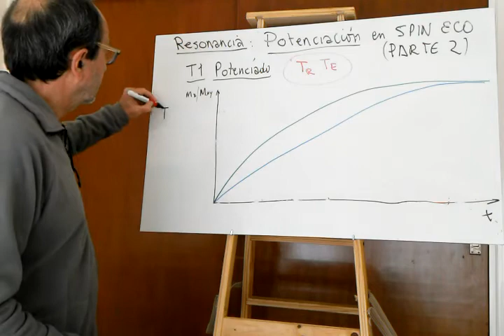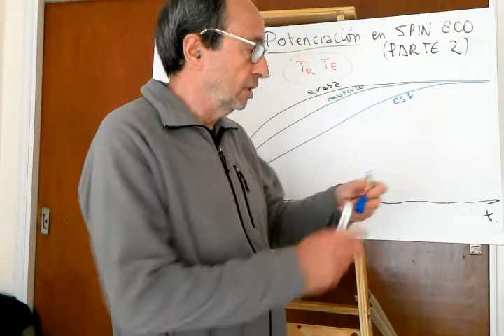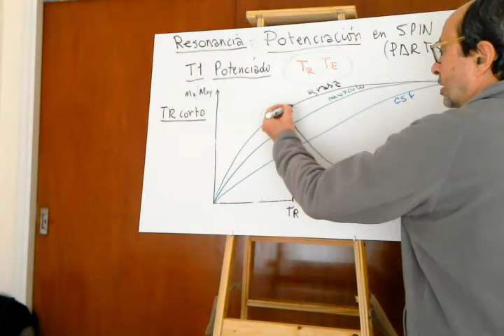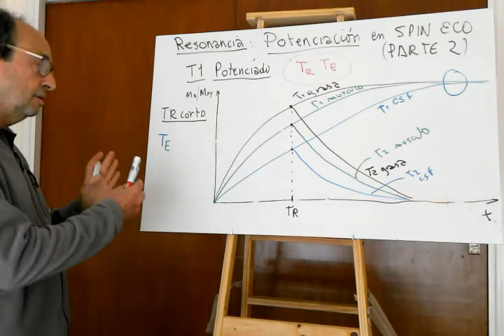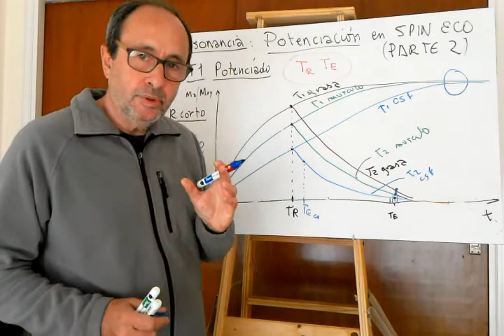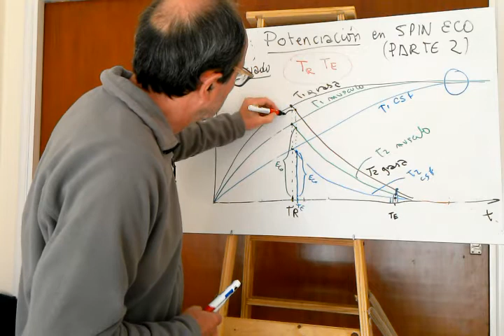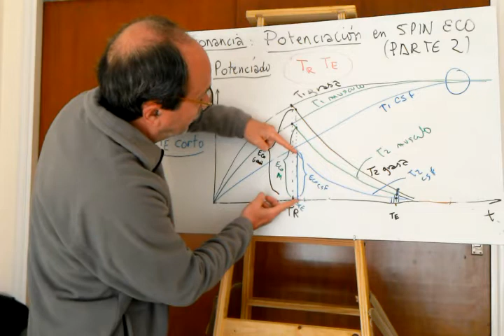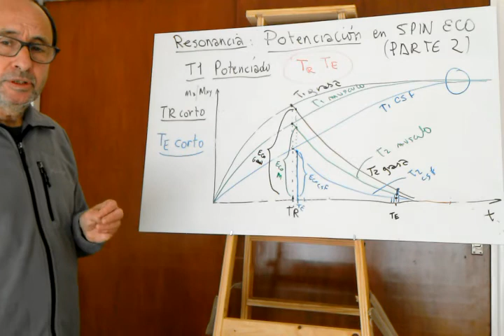potenciación de secuencia spin eco. parte 2